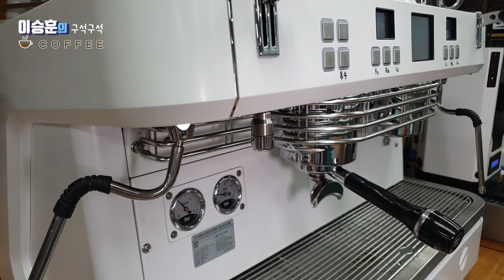리얼바리스타 #10. 커피기계 청소법(수시청소)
[REAL BARISTA 리얼바리스타] #10. 커피기계 청소법(수시청소)

안녕하세요
오늘은 바리스타의 기본이죠. 수시로 커피 기계 청소하는 법을 알려 드리겠습니다.
감사합니다.